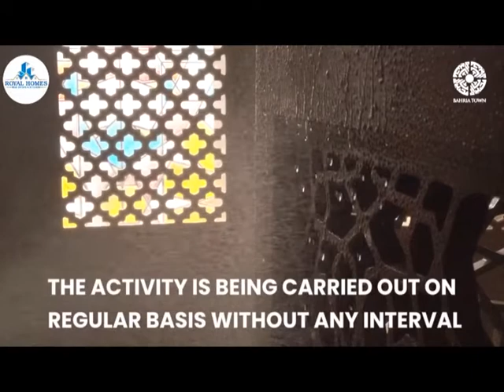Bahria Town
Bahria Town Teams Is Fighting Against Coronavirus. Using State Of Art Equipment Including Pakistan's Only Multifunction Dust Suppression Spray Trucks, Also Being Used In Fight Against Coronavirus In WUHAN City In China.